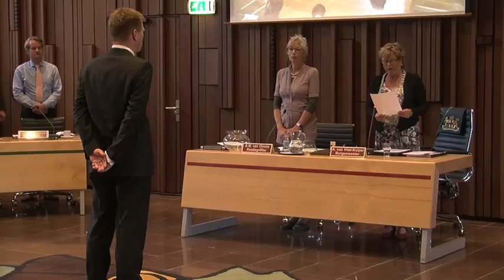Nieuw CU-raadslid Dijksterhuis